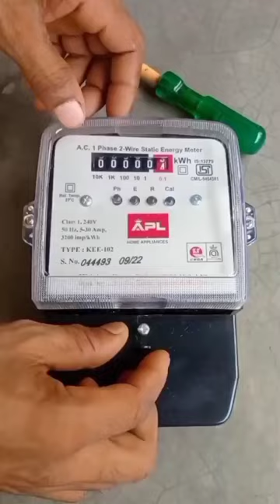Sub Meter Install#shorts